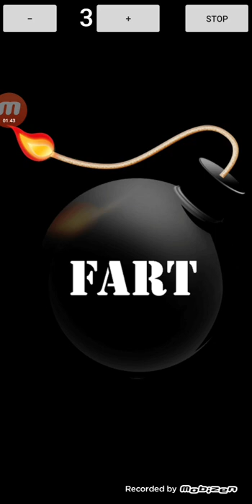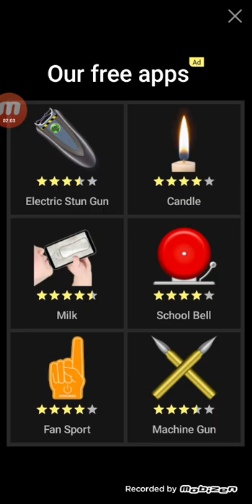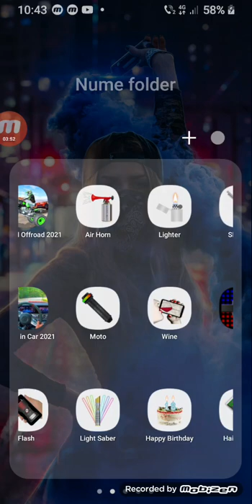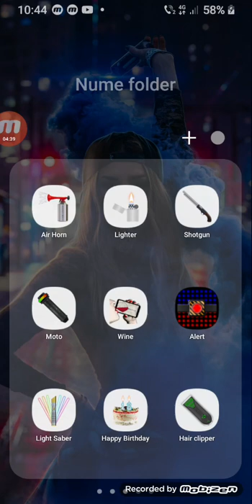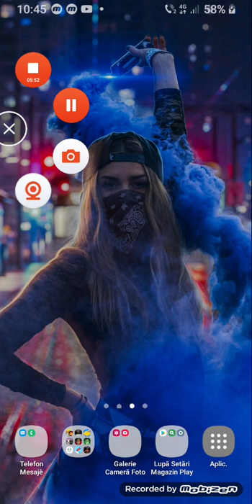ÎNCERCAM APLICATII DE PACALIT